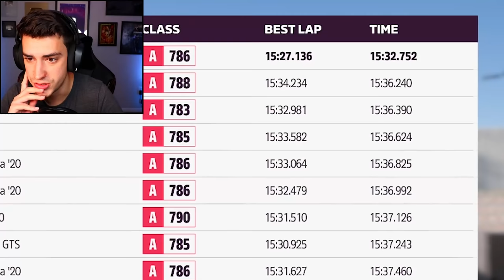I RACED AROUND THE ENTIRE MAP?! (Forza Horizon 5)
I raced around the entire map in Forza Horizon 5! This was the longest race in the game and MY GOSH I would've been upset if I didn't win. What else should I do in this game?